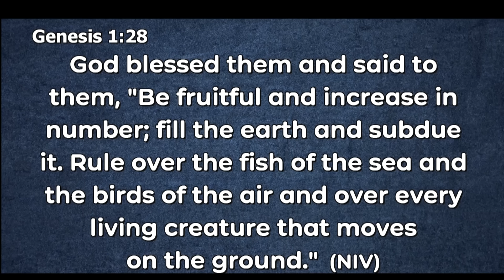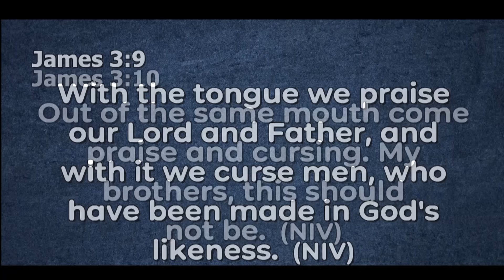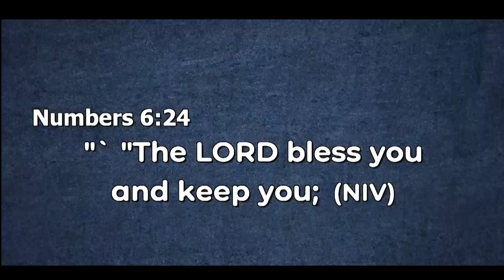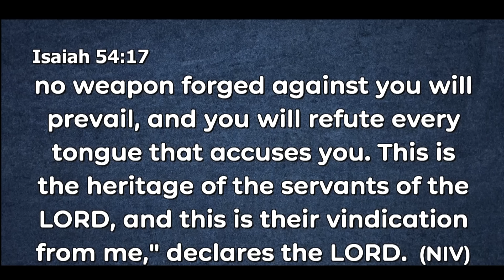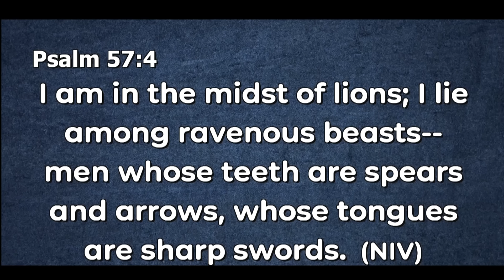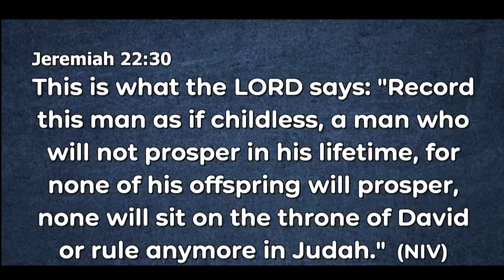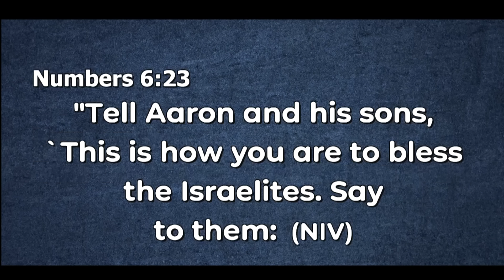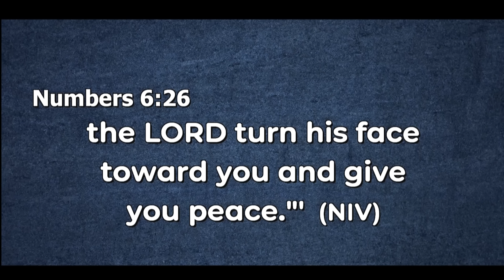BLESSINGS THROUGH DECLARATIONS || APOSTLE JOHN KIMANI WILLIAM